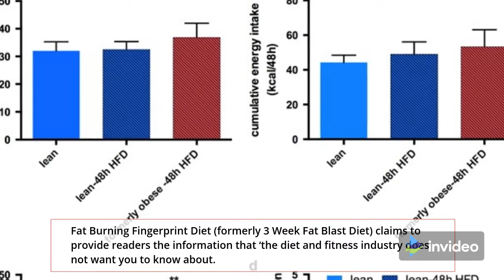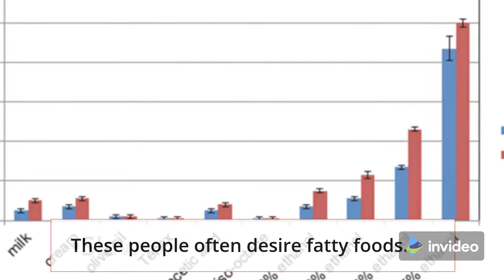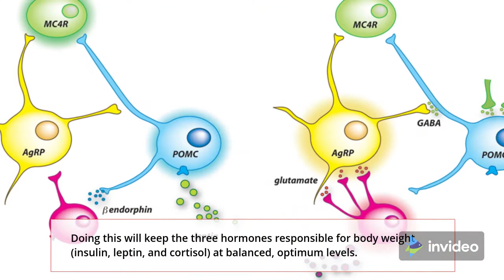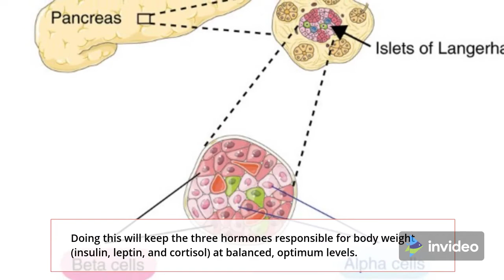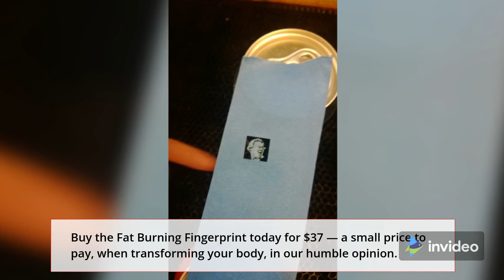Fat Burning Fingerprint REVIEW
Today's Topic
Fat Burning Fingerprint is a new breakthrough body-specific fat loss guide
Fat Burning Fingerprint Diet (formerly 3 Week Fat Blast Diet) claims to provide readers the information that ‘the diet and fitness industry does not want you to know about.’ With this ‘hidden’ information, a man named Eric lost 58 pounds and his sister Geri lost 61 pounds, but will it work for you too?
Eric, the guy apparently behind the product’s presentation, says he came across Watson’s Fat Burning Fingerprint Diet a few weeks after witnessing his then-overweight sister Geri have a heart attack while picking up their kids from soccer practice. We are told that by following the Fat Burning Fingerprint Diet, you can lose an average of 15 pounds in 3 weeks.